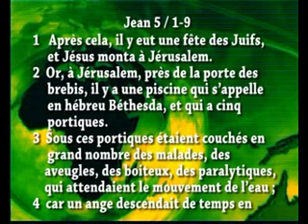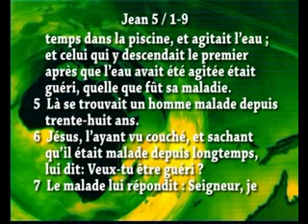NOUVEAU - LEVE-TOI, PREND TON LIT ET MARCHE - PROPHÈTE EMMANUEL SAWADOGO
Plateforme vidéo pour l'édification du corps de Christ.